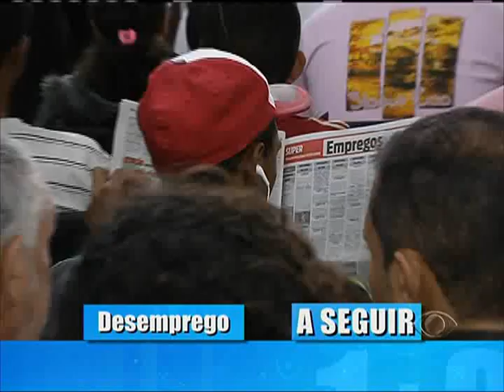Jornal Band Minas 21/10/2015 - SEGUNDO BLOCO